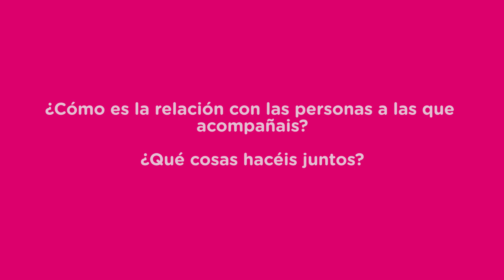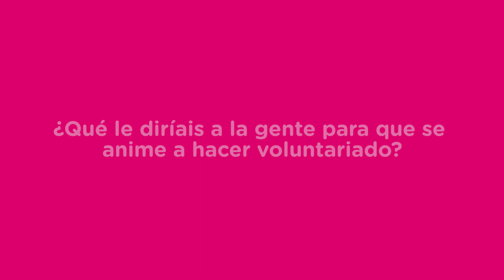MatiaZaleak - Testimonios voluntariado - Hausnartu eta ekin - DYA Gipuzkoa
(CAS) Hoy os traemos un nuevo testimonio de voluntariado en Matia. Esta vez os acercamos le experiencia de Paco y Rafa, de DYA Gipuzkoa , quienes tras entrar como chóferes de ambulancia 🚑 llevan más de media vida acompañando y ayudando a personasmayores.

"Invitaríamos a cualquiera que tenga necesidad de ayudar a que prueba, porque engancha. A mí me llena el corazón"♥

📣¿Quieres dedicar un tiempo de tu semana y acompañar a personasmayores o personascondiscapacidad? Necesitamos a personas que quieran compartir vivencias, anécdotas, aficiones como la jardinería🌷, lectura 📖, juegos de mesa🎴, escritura✍... En definitiva, tiempo de calidad en actividades del día a día que te guste hacer.

ℹ ¡Ponte en contacto con nosotros a través de MatiaZaleak y te informaremos de cómo hacerte voluntario!

@Kutxa Fundazioa

(EUS) Gaur Matian bizi dugun beste boluntariotza baten testigantza berri bat dakarkizuegu. Oraingoan, DYA Gipuzkoako Paco eta Rafaren esperientzia hurbilduko dizuegu. Anbulantzia-gidari gisa sartu ondoren. bizitza erdia baino gehiago daramate adineko pertsonei laguntzen.🚑

"Laguntzeko nahi hori duen edonor probatzera gonbidatuko genuke, engantxatu egiten baitu. Niri bihotza betetzen dit ".♥

📣Zure asteko denbora eskaini eta adinekopertsonei edo desgaitasuna dutenei lagundu nahi diezu? Bizipenak, lorezaintza🌷, irakurketa 📖, mahai-jokoak🎴, eskritura ✍ bezalako zaletasunak partekatu nahi dituzten pertsonak behar ditugu. Azken batean, kalitatezko denbora pasatzea gustatzen zaizun eguneroko jardueretan.

ℹ Jar zaitez gurekin harremanetan MatiaZaleaken bidez, eta boluntario egiteko moduari buruzko informazioa emango dizugu!

HausnartuEtaEkin Kutxa Fundazioa